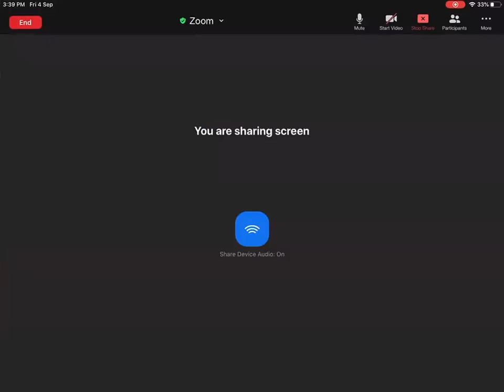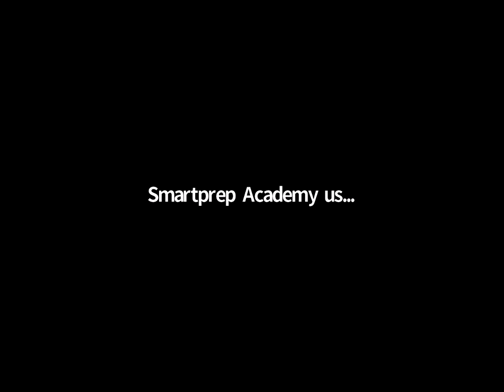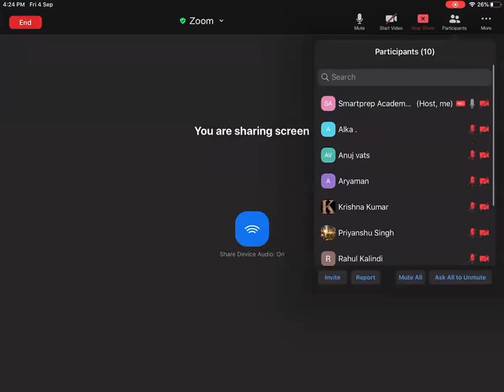Lecture 4 | Indefinite Integration | Class 12 | JEE